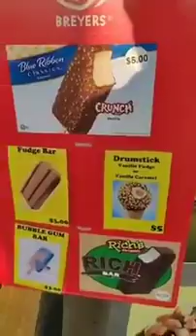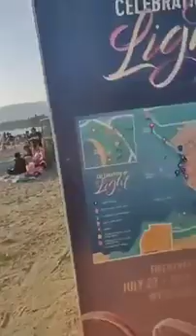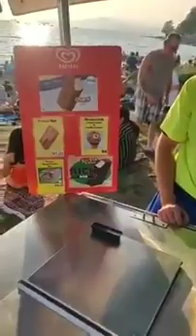Love you canada